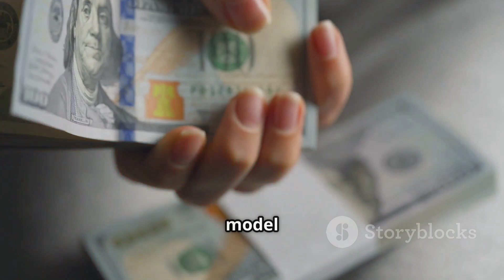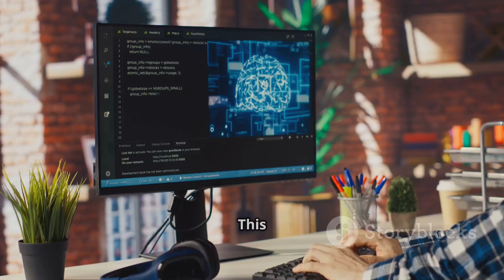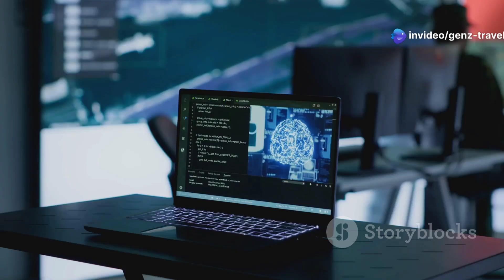Top AI Certifications to Boost Your Career in 2025!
Unlock your potential with the **Top AI Certifications to Boost Your Career in 2025!** 🚀 In this video, we explore the booming AI job market and the critical certifications you need to stand out, whether you're a beginner or an experienced professional. Discover both **paid** options like Google Cloud and AWS certifications, alongside **free** alternatives from giants like Google and IBM. 📈

We’ll guide you through the best choices based on your career goals and the salaries you can expect. Ready to elevate your career in tech?

See Less
OUTLINE:
00:00:00
Intro

00:00:23
Why AI Certifications Matter

00:00:45
Top PAID AI Certifications

00:00:56
Google Cloud Professional Machine Learning Engineer

00:01:07
AWS Certified Machine Learning – Specialty

00:01:27
Azure AI Engineer Associate

00:01:47
IBM AI Enterprise Workflow V1 Data Scientist

00:02:07
Stanford University Machine Learning Certificate

00:02:26
Best FREE AI Certifications

00:02:38
Google's Machine Learning Crash Course

00:02:52
IBM's Machine Learning Professional Certificate

00:02:58
Elements of AI

00:03:04
NVIDIA Deep Learning Institute

00:03:09
Great Learning Free AI Courses

00:03:15
How to Choose the Right AI Certification

00:03:37
Final Tips & Outro

💰 Average AI Salaries in 2025:
✅ AI Engineer – $140,000+
✅ Machine Learning Engineer – $155,000+
✅ Data Scientist – $130,000+
✅ Deep Learning Engineer – $160,000+

🔹 AWS Machine Learning Specialty

🔹 FREE AI Courses from Google, IBM, NVIDIA & More!

These resources offer a range of options to enhance your AI knowledge and skills, catering to different learning preferences and budgets.